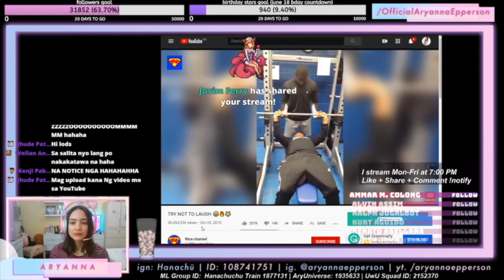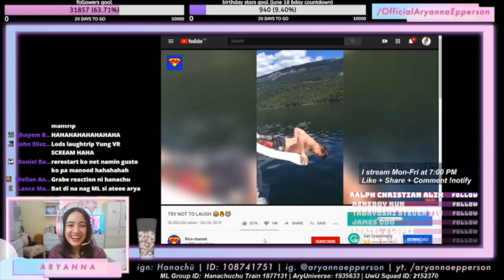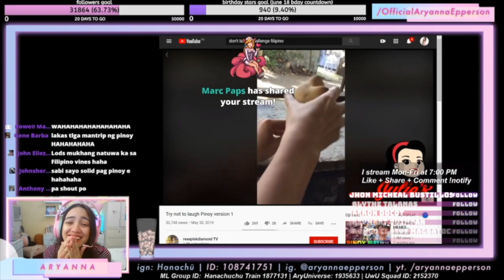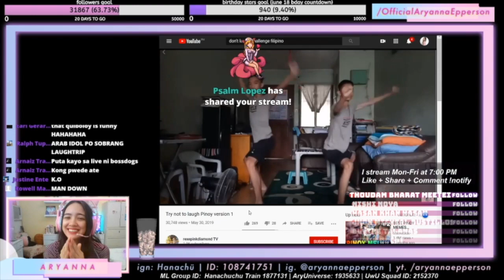TRY NOT TO LAUGH CHALLENGE SA STREAM (LT!! HAHAHA) | Aryanna Epperson (Philippines)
HAHAHAHAHHAHAHAAHAHAHAH
Yun lang ang masasabi ko.